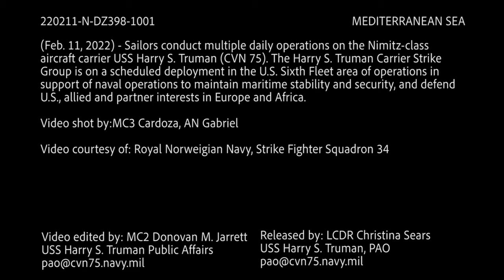USS Harry S. Truman BROLL Sailors conduct multiple daily operations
USS Harry S. Truman BROLL Package 11FEB
MEDITERRANEAN SEA
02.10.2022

Sailors conduct multiple daily operations aboard the Nimitz-class aircraft carrier USS Harry S. Truman (CVN 75). The Harry S. Truman Carrier Strike Group is on a scheduled deployment in the U.S. Sixth Fleet area of operations in support of naval operations to maintain maritime stability and security, and defend U.S., allied and partner interests in Europe and Africa.

Video: Royal Norwegian Navy, VFA-34

Film Credits: Video by Petty Officer 3rd Class Donovan Jarrett